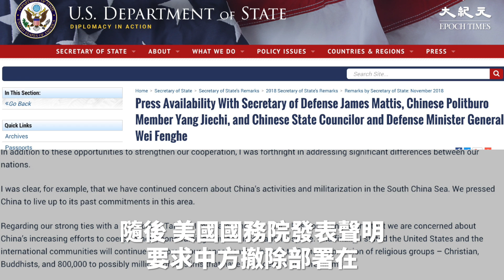美首次要求中方撤南沙導彈 中美爭端升級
日前，中美雙方在第二輪外交安全對話上針鋒相對，隨後，美國發佈聲明，首次要求中方撤除南沙群島的導彈。

11月9日，中美第二輪外交安全對話在華盛頓召開，中共外事工作委員會辦公室主任楊潔篪、中共國防部長魏鳳和，與美國國務卿蓬佩奧（Mike Pompeo）及國防部長馬蒂斯（James Mattis），在會面後召開聯合記者會。

中美雙方此次對話火藥味濃烈，香港《南華早報》報道，在聯合記者會上，楊潔篪要求美國停止在南海派遣軍艦和軍機。

馬蒂斯則當面嚴詞駁回，表示美國會繼續在國際法允許的任何地方飛行、航行和行動。同時，蓬佩奧也對中共在南海島嶼進行軍事化部署提出批評。

隨後，美國國務院發表聲明，要求中方撤除部署在南沙群島的導彈，這是美國首次就南海問題向中共提出此要求。

有分析指，中共早在2015年就向美國承諾，不會對南海軍事化。但中共行動上卻在南海島嶼開始部署導彈。美國此次的要求，只不過是要中共兌現承諾。